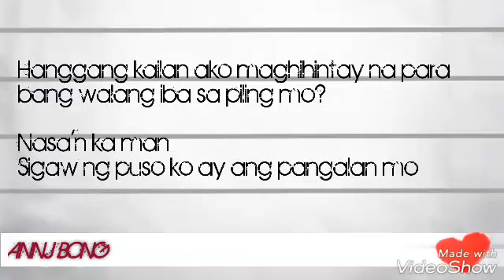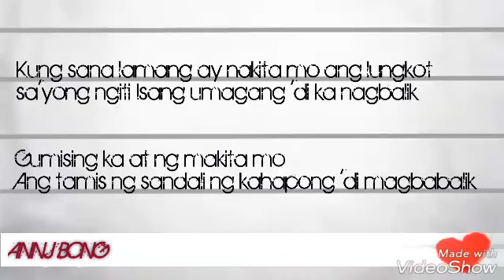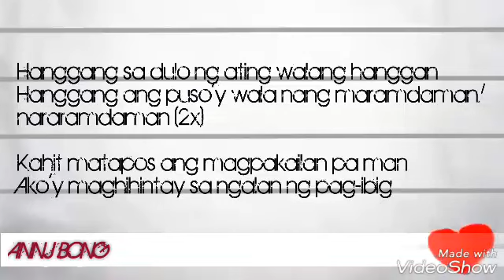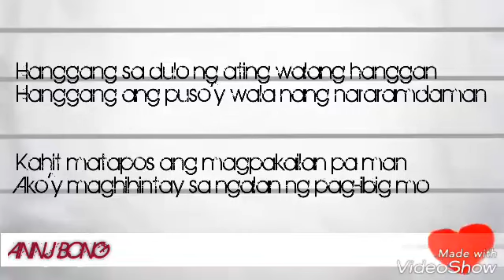Sa Ngalan Ng Pag-Ibig by December Avenue lyrics